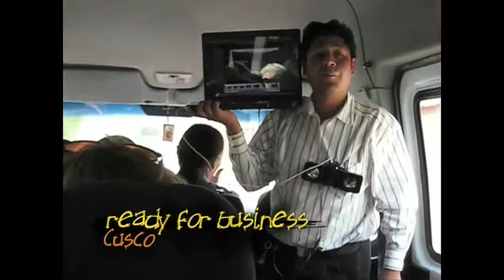Peru / Damir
Filming and editing by Damir Cvetojevic